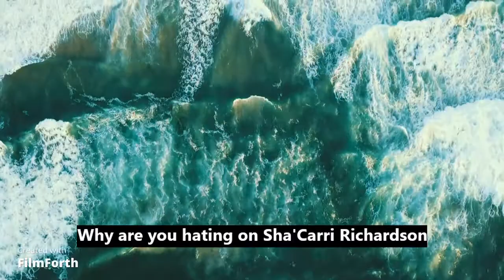Why are you hating on Sha'Carri Richardson